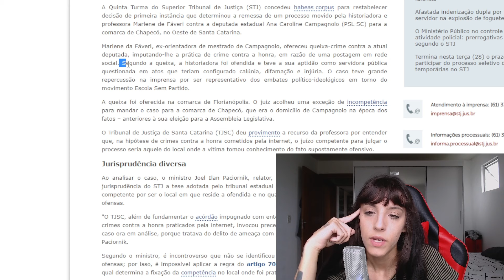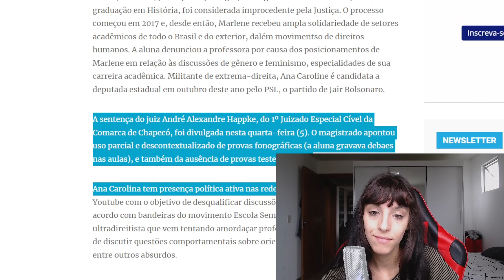O LADO OCULTO DO ANTIFEMINISMO | Carolline Sardá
Neste vídeo, assistiremos a professora Marlene de Fáveri contando sua versão da história sobre a perseguição da aluna, Ana Caroline Campagnolo.

Meu nome é Carolline Sardá, tenho 25 anos, sou criadora de conteúdo feminista, ativista do Movimento Feminista da Diversidade, suplente do atual deputado estadual de Santa Catarina e criadora de conteúdo sobre história da mulher e direitos feministas.

🔥 Adquira o e-book “GUIA PARA DESMENTIR ANTIFEMINISTAS” que contém 50 mentiras antifeministas desmentidas

🗝️ Abra a caixa de Pandora e comece a estudar feminismo de maneira descomplicada comigo: